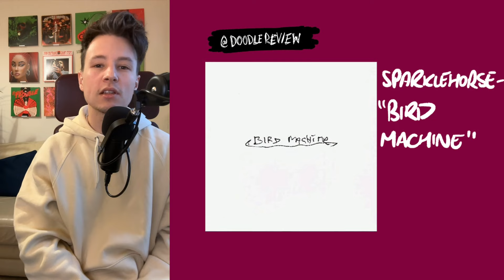DR#50 Sparklehorse - Bird Machine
EPISODE 50 | Sparklehorse - Bird Machine
LOOKING AT THE FIRST POST-HUMOUS RECORD FROM SPARKLEHORSE

Record Player
Sparklehorse VINYL